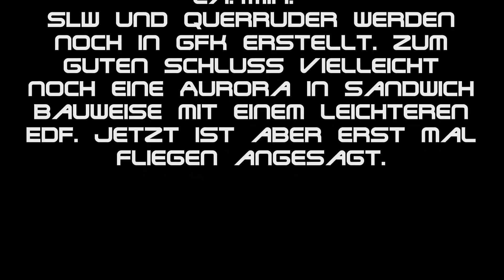F19Aurora in GFK aus der Form mit Flächen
Ich habe fertig. Yeeeaaaarrrrr